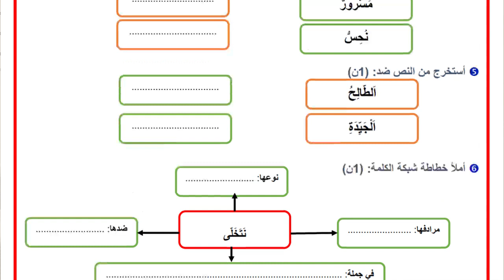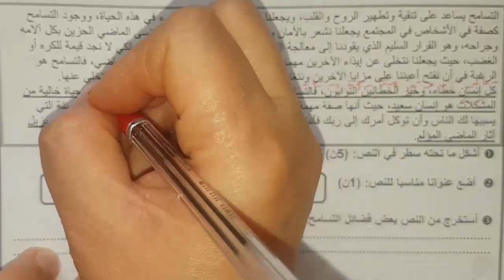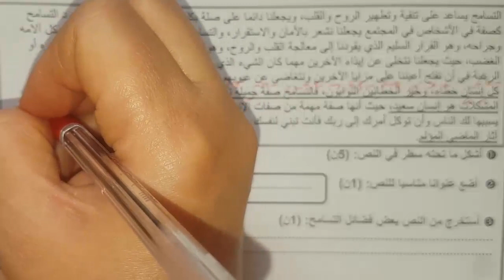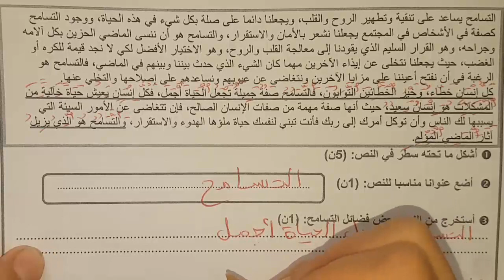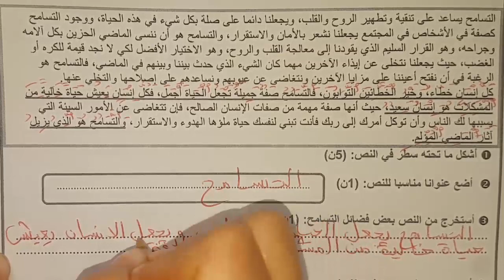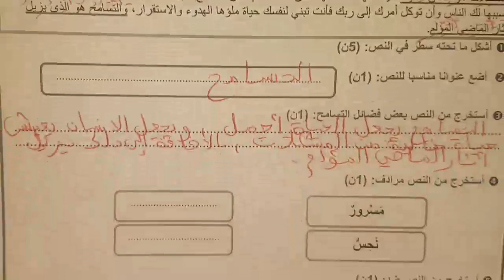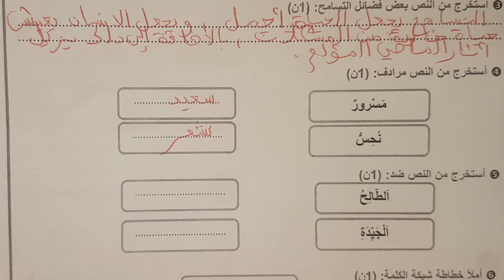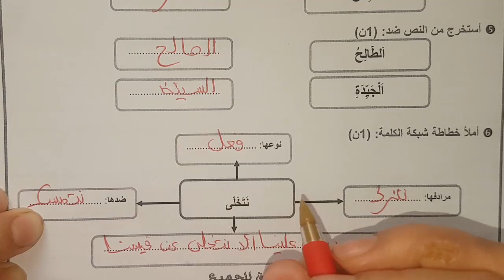فروض المرحلة الثالثة المستوى الخامس ابتدائي الفرض الاول الدورة الثانية مادة اللغة العربية الفهم#01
فروض المرحلة الثالثة المستوى الخامس ابتدائي الفرض الاول الدورة الثانية مادة اللغة العربية الشكل والفهم#01